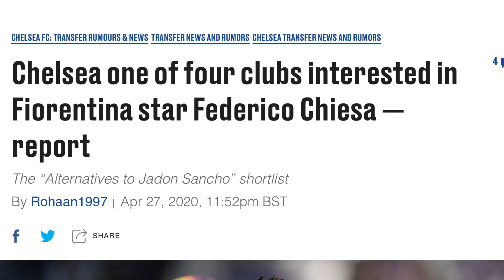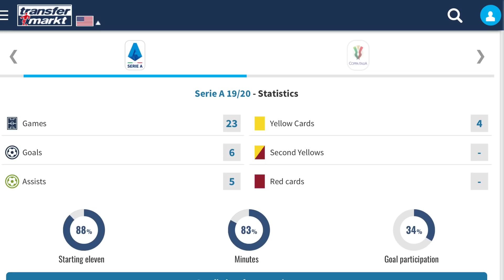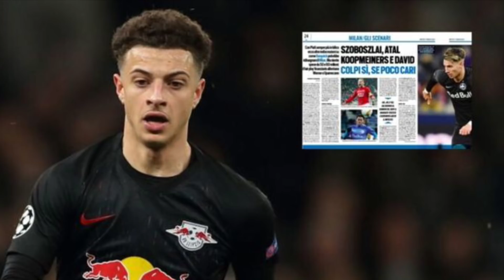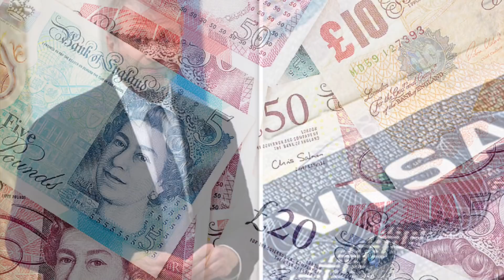FEDERICO CHIESA & DECLAN RICE TO SIGN FOR CHELSEA? ETHAN AMPADU & JEREMY BOGA UPDATE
Federico Chiesa linked with Chelsea.
Chelsea are monitoring Declan Rice.
How about Ethan Ampadu and Jeremy Boga?

1)This video has no negative impact on the original works (It would actually be positive for them)
2)This video is also for teaching purposes.
3)It is not transformative in nature.
4)I only used bits and pieces of videos to get the point across where necessary.